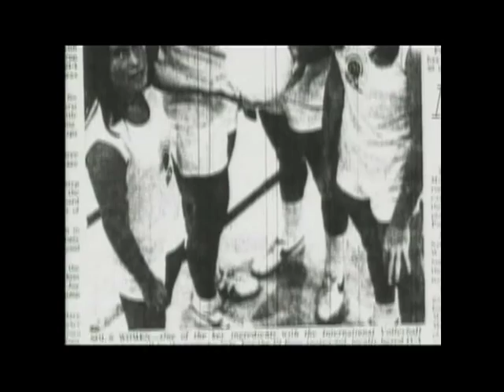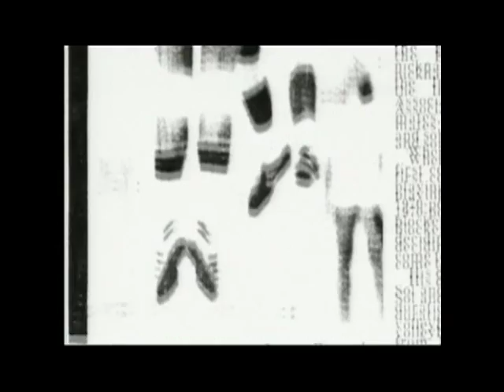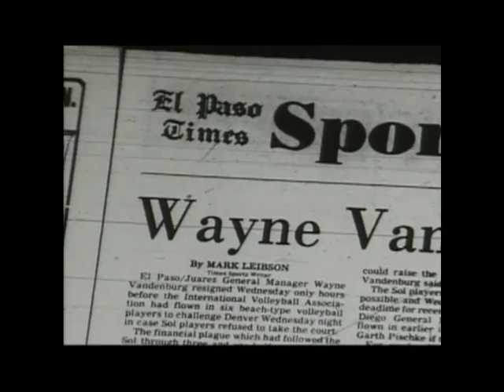El Paso /Juarez Sol - True El Paso Story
Here's bit of professional volleyball history.  The IVA was co-ed, featured stars like Wilt Chamberlain, and the El Paso/Juarez Sol was one of the league's premiere franchises. Paul Strelzin, Mary Jo Peppler, Bob Nitzburg and others help tell this unique True El Paso Story from the 1970's. How cool was this?